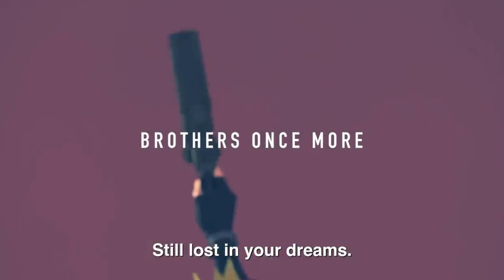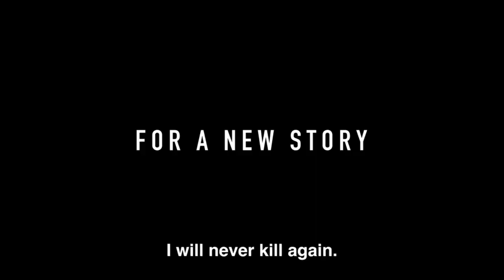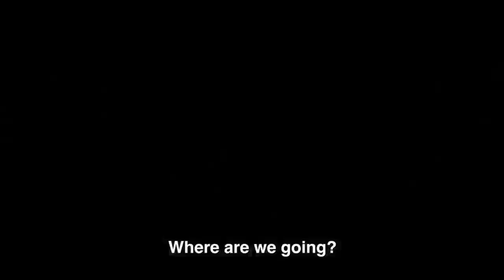I'm Worried About Trigun Stampede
Trigun Stampede is a new anime series coming out in January 2023. It seems to be more of a reimagining than a reboot of the classic. Why am I not excited about it? Let's talk.